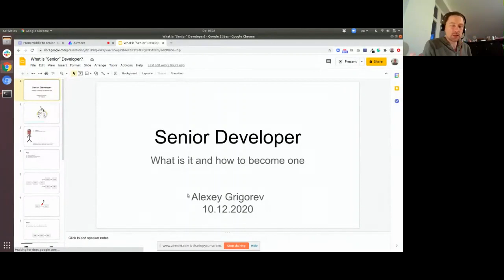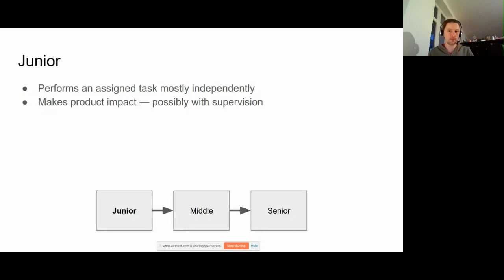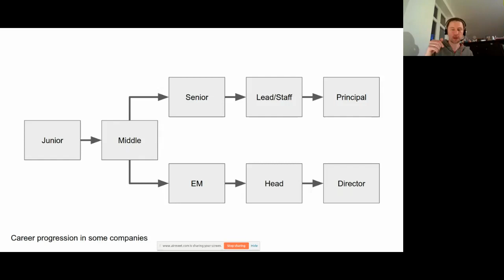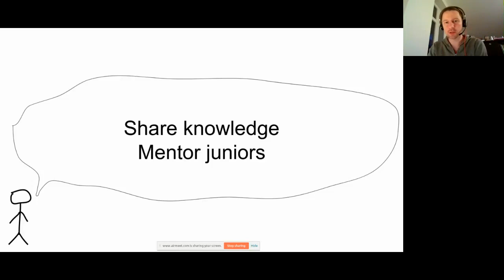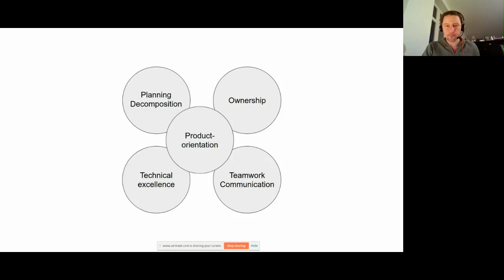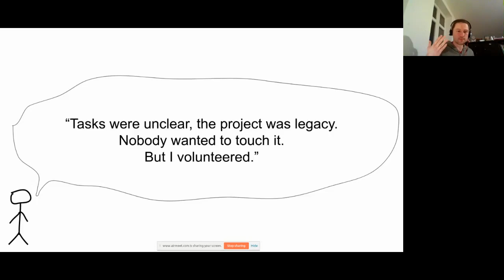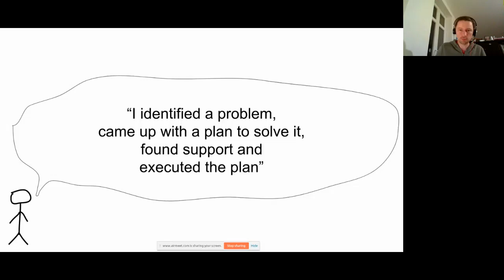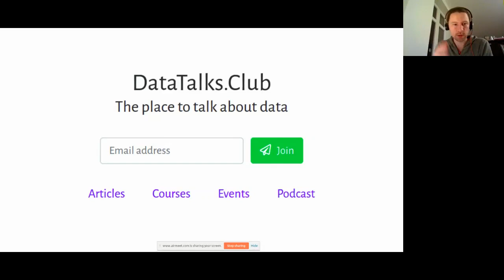What really makes a Senior Developer? by Alexey Grigorev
Who's a senior developer? What's the main difference between a middle level professional and a senior? How to become a senior? In this talk, we'll answer these questions and give you actionable recommendations for progressing up the career ladder.

Alexey lives in Berlin his wife and son. He is an experienced software engineer with 10 years of experience. In the last 6 years, he focused mainly on different aspects of machine learning.

This discussion was recorded on the 10th of December 2020, during the 1sth edition of the Future.Works Tech Conference.